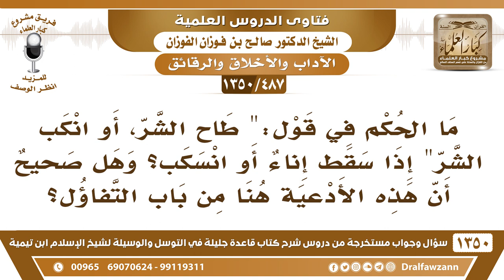[487 /1350] ما الحكم في قول:" طاح الشر، أو انكب الشر" إذا سقط إناء أو انسكب؟ الشيخ صالح الفوزان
-[487 /1350] السؤال: ما الحكم في قول:" طاح الشر، أو انكب الشر" إذا سقط إناء أو انسكب؟ وهل صحيح أن هذه الأدعية هنا من باب التفاؤل؟
 الجواب: هذا حسب نيته، إن كان نيته التفاؤل فلا بأس، التفاؤل طيب، وأما إن كان أنه يعتقد أنه إذا انكب الإناء راح الشر اعتقاد منه؛ هذا لا يجوز، هذا اعتقاد باطل، وهذا حسب نيته والله أعلم.
للاشتراك في قناة الشيخ صالح الفوزان
أسئلة وأجوبة من شرح قاعدة جليلة ( 1350 ) مقطع

للاستفسار والإقتراحات والدعم
رئيس الفريق
لمشروع كبار العلماء